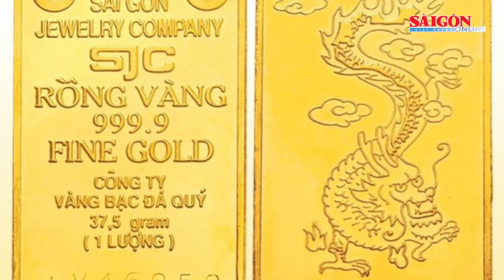Vàng nhẫn 9999 tiếp tục “leo thang”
SGGP | Giá vàng nhẫn 9999 chiều 4-3 được nhiều doanh nghiệp tiếp tục điều chỉnh tăng, lên mức cao nhất từ trước đến nay của nhiều doanh nghiệp. Vàng SJC cũng đã tăng trở lại.